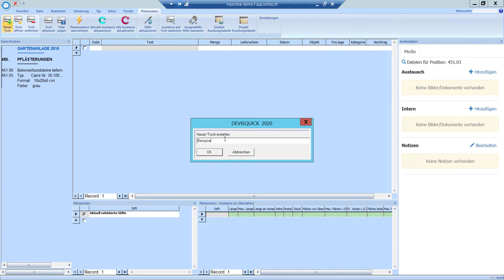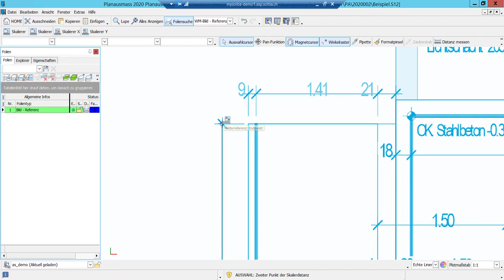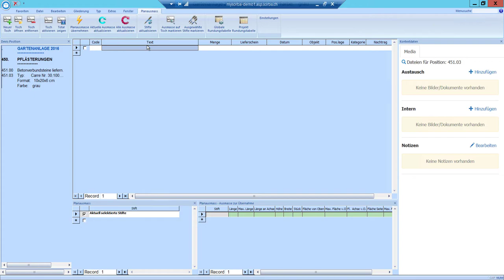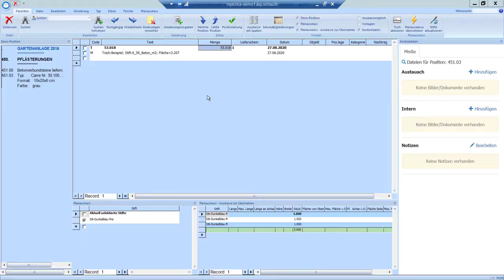SORBA Planausmass | Die schnellste Art auszumessen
SORBA Planausmass
Nutzen Sie die Pläne, um das detaillierte Ausmass digital direkt aus diesen auszulesen. Verschaffen Sie Platz in Ihren Aktenschränken und ein sauberes und kompetentes Auftreten gegenüber Ihren Kunden.

Mit dem Ausmass ab Plan ist es dem Bauführer oder dem Projektverantwortlichen möglich, Pläne direkt ab PDF (einfache vektorisierte PDF, komplexe vektorisierte PDF als Bild), DXF, DWG oder vergleichbaren Daten direkt in mySORBA einzulesen. Mit Hilfe von einer Vielzahl von Werkzeugen kann das Ausmass schnell und sauber herausgelesen werden.
Dank der farblichen Kennzeichnung haben Sie die Kontrolle, dass Sie alle relevanten Ausmasse übernommen haben.

Möchten Sie eine tagesaktuelle Übersicht und mehr Sicherheit über Ihre Bauprojekte erhalten, ohne immer auf die Baustelle fahren zu müssen?
Vereinbaren Sie einen Termin für eine kostenlose Präsentation der mySORBA Software

Wollen Sie erfahren, wie Sie Ihr Bauunternehmen fit für die Zukunft machen?

Sie haben eine Frage zum Thema Digitalisierung der Bauadministration oder Gesamtlösungen ?